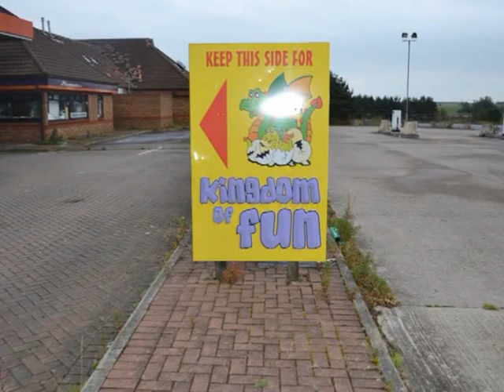Children Photo Audio - Audio Project, Level 5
Story about children playing in pre-school, then a fire breaks out after lunch and causes a explosion.